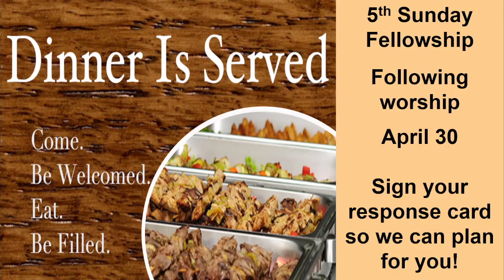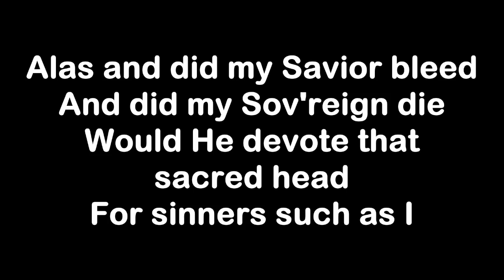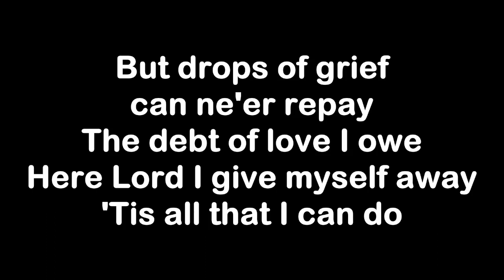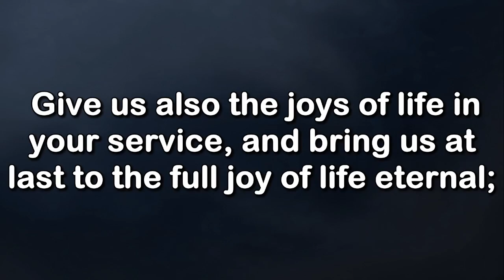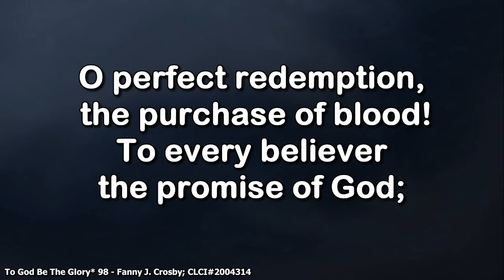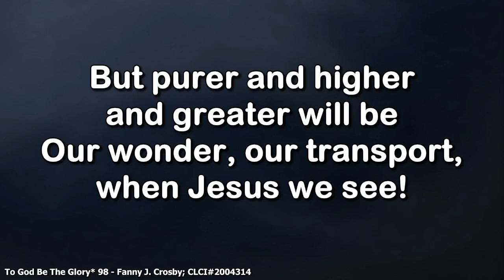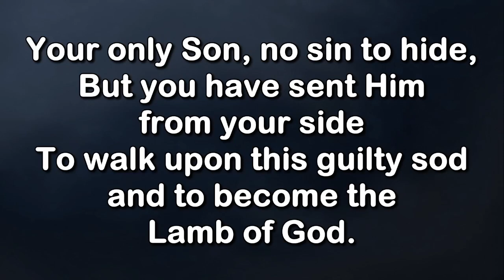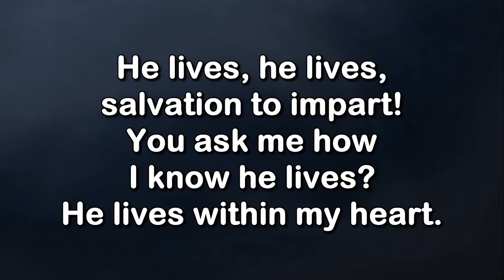This We Believe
Grace UMC  Ruston  LA  4/23/23

1 Peter 1:13-25

Rev. Kevin D. Smith